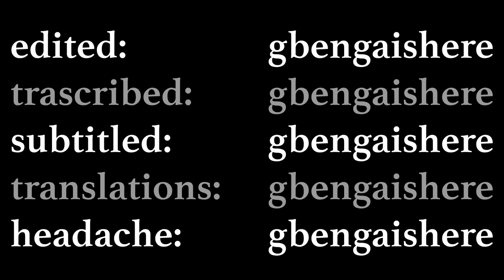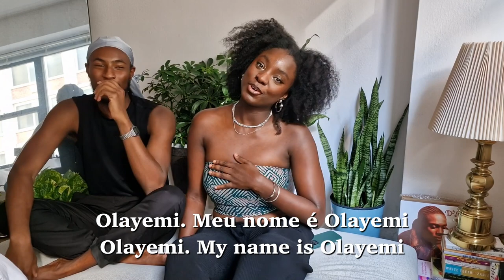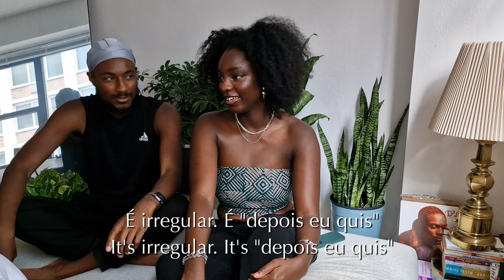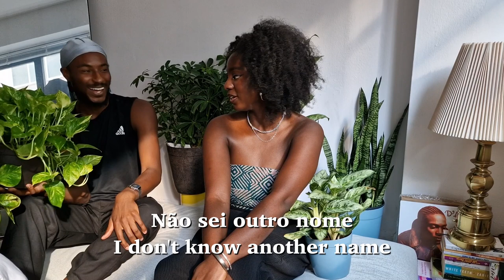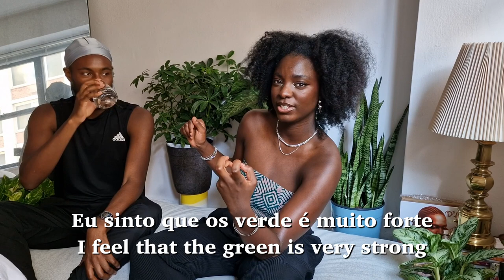Pre-drinking with Plants in Portuguese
Um bate-papo para practicar nosso português um pouco antes de sair
A chat to practice our Portuguese a bit before we go out

Music
Liza da Costa & Hotel Bossa Nova - Surpresa